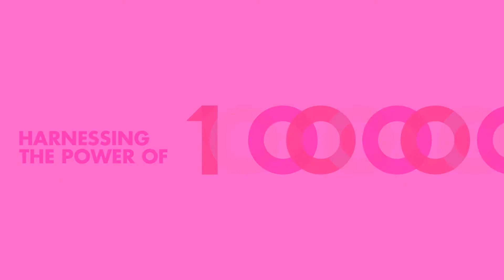The AIGA Centennial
In 2014, AIGA turns 100! Celebrate a century of design with us

Identity design: Design Army
Design and animation: Willoughby Design
Song "Play On": Kelsey James